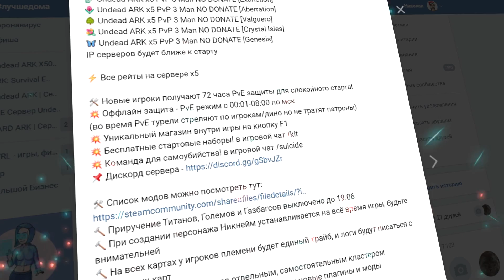ARK | СОЛО ВЫЖИВАНИЕ #13 - Рейд ПУТИНА, приручение Голема в АРК! Гиганотозавр в ARK Survival Evolved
➤ NEXTRP - ИГРА ПРО РОССИЮ

➤ 12.06 Старт Нового PvE кластера!

На моём канале ты найдешь: выживание с динозаврами в ARK Survival Evolved это онлайн выживание с хорошей графикой. Развитие с динозаврами и гайд как начать в арк. На канале публикуются видео следующих типов: Выживание и развитие с нуля в ARK, Рейд базы топ трайба в арк ARK, Рейд сильного клана в ARK, Смешные моменты в ARK, рейд вражеских баз. Взрывы и разрушения чужих домов в арк, секреты и баги. Мирное выживание и дружелюбную атмосферу, так и мясистые, кровавые и просто аморальные рейды и взрывы баз и трайбов любой сложности!